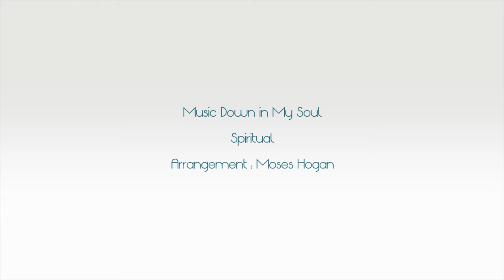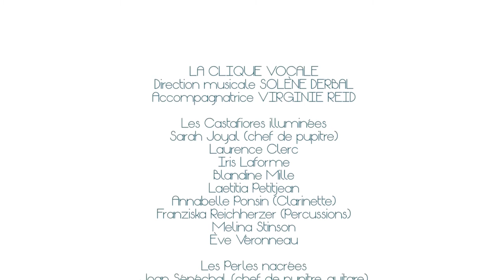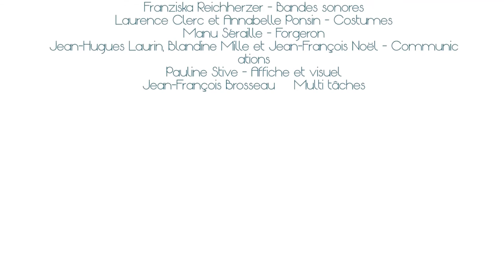Music Down in my Soul - Moses Hogan - La Clique Vocale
Spiritual
Arrangement : Moses Hogan

Concert - Des Rayons et de Ombres -
Le 10 juin 2016 à l'Agora de la danse à Montréal

LA CLIQUE VOCALE
Direction musicale SOLÈNE DERBAL
Accompagnatrice VIRGINIE REID

Les Castafiores illuminées
Sarah Joyal (chef de pupitre)
Laurence Clerc
Iris Laforme
Blandine Mille
Laetitia Petitjean
Annabelle Ponsin (Clarinette)
Franziska Reichherzer (Percussions)
Melina Stinson
Ève Véronneau

Les Perles nacrées
Joan Sénéchal (chef de pupitre, guitare)
Rigo Alonso
Patrick De Wagheneire
Gilles L’Enfant
André Marois
Cyrille Rémigerau
Claude Rodrigue
Antonin Wyss
Cory Verbauwhede

Les Travailleuses de l’ombre
Pauline Stive (chef de pupitre, accordéon)
Mathilde Addy-Laird
Marianne Charland
Corinne Crane
Cynthia Descheneaux
Suzanne Langlois
Mathilde-Hasnae Manon
Liliane Pellerin (Guitare)
François Rouillet
Geneviève Veilleux

Les Piliers de l'obscurité
Quinten Sheriff (chef de pupitre, violon)
Philippe Breton
Richard Calestagne
Frédérick Lacasse
Jean-Hugues Laurin
Jean-François Noël
Benoît Ruel
Manu Séraille

Le Comité concert
Corinne Crane - Mise en scène
Mathilde Addy-Laird - Mise en scène
Solène Derbal - Mise en scène
Jean-François Noël - Direction technique
Suzanne Langlois - Conception éclairages
Valérie Bourque - Éclairages
Simon Pelletier - Sonorisation et enregistrement
Jonathan Leibel, Julia et Charlie Marois - Photos et vidéo
Franziska Reichherzer - Bandes sonores
Laurence Clerc et Annabelle Ponsin - Costumes
Manu Séraille - Forgeron
Jean-Hugues Laurin, Blandine Mille et Jean-François Noël - Communications
Pauline Stive - Affiche et visuel
Jean-François Brosseau – Multi-tâches